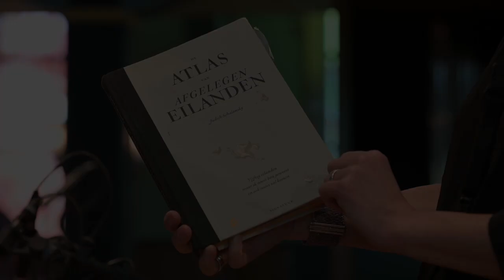Schouten|Courtois|Janssen VOSTOK Remote Islands (teaser)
Teaser VOSTOK Remote Islands
Fie Schouten - clarinets
Vincent Courtois - cello
Guus Janssen - keyboards
00:00 Tristan da Cunha (Atlantic Ocean) - duo Schouten, Courtois
01:35 Cocos Islands (Indian Ocean) - trio
02:39 Solitude Island (Arctic Ocean) - trio
The music is improvised and inspired by the book of Judith Schalansky
'Altas of Remote Islands, 50 islands I never set foot on and never will'
CD release will be at Relative Pitch Records, autumn 2023
For this project the trio is collaborating with Henning Bolte (live-drawing).
On the CD, guest: Giuseppe Doronzo (baritonsaxophone)
Video: Elisabeth Melchior, made during CD-recording 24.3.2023 at Orgelpark Amsterdam
Audio: Arjan van Asselt
All rights Schalansky (Atlas van de afgelegen eilanden) Uitgeverij Signatuur
info, contact